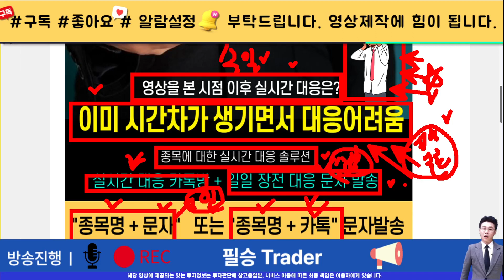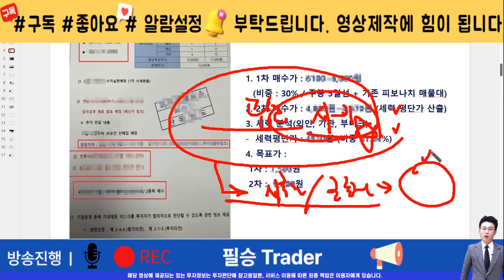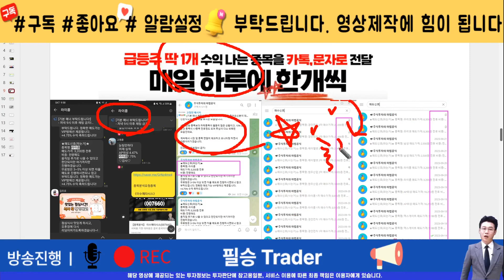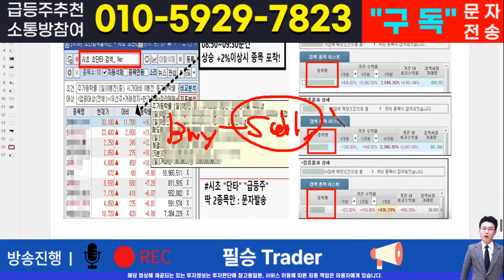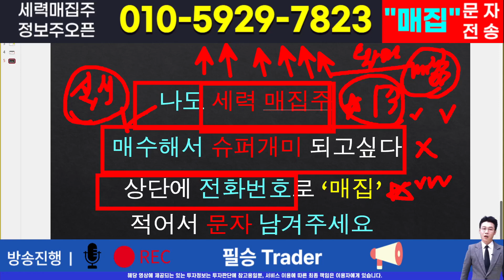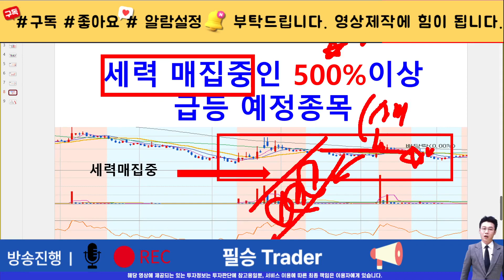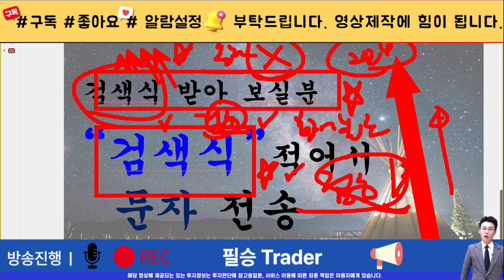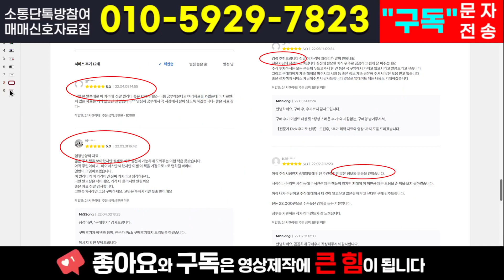[주식]유일에너테크 - 가장 구체적인 대응방법은? 영상대로만 따라하세요!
실시간 구독자소통 카톡방 투자정보 텔레그램